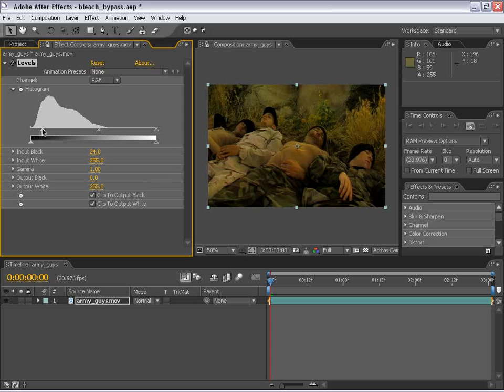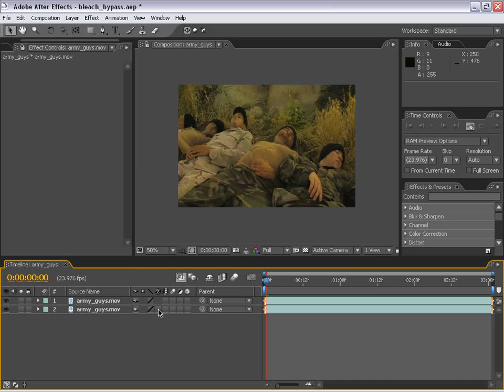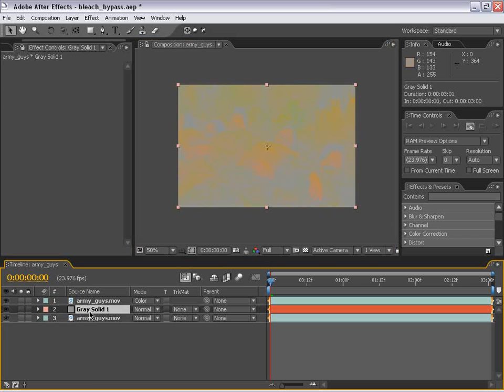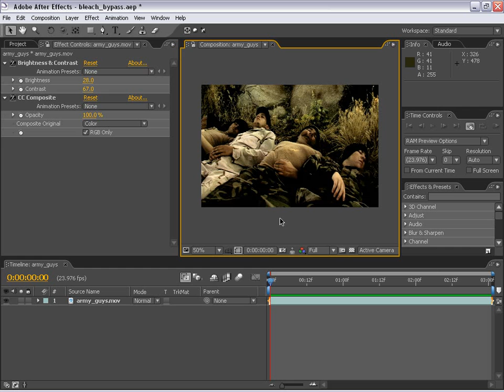VIDEO COPILOT After Effects Tutorials, Plug ins and Stock Footage for Post Production Professionals14